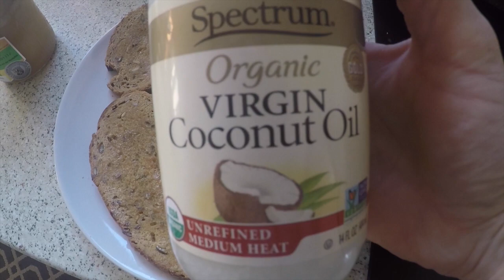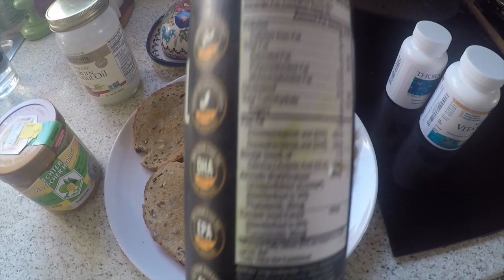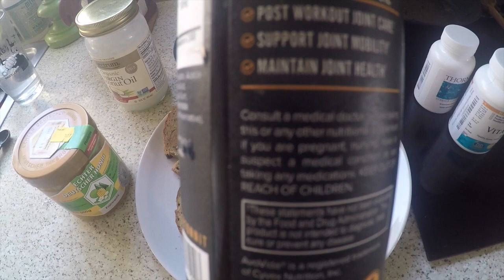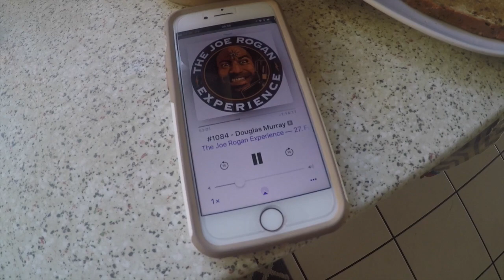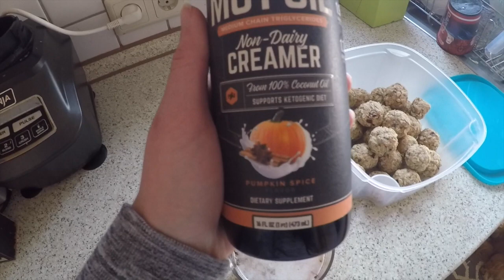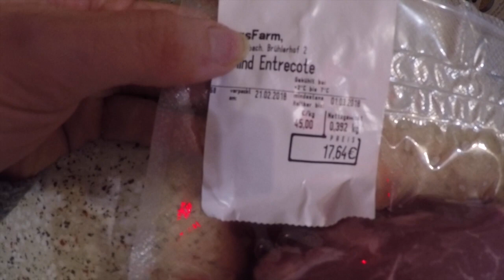Day of Eating - Grassfed Steaks, Green Smoothies, & Beer!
Here's a recent day of eating video for y'all! These seem to be in popular demand. This is an average day for me. As you can see a lot has changed in the way I eat, compared to my IIFYM contest prep days. Many more whole foods and healthier choices. I hope y'all enjoy!!